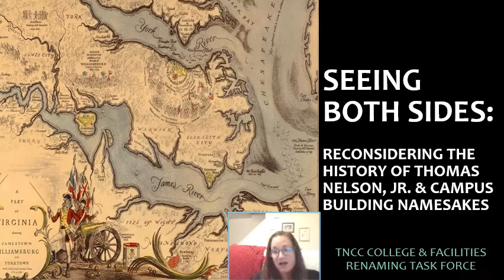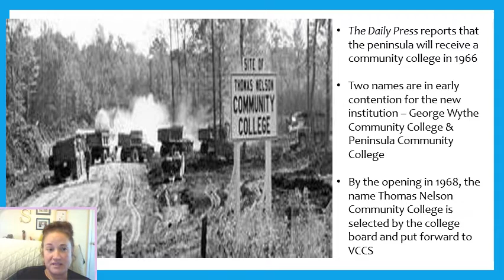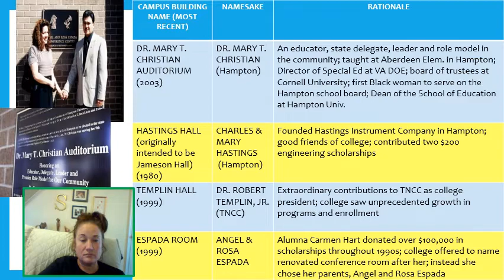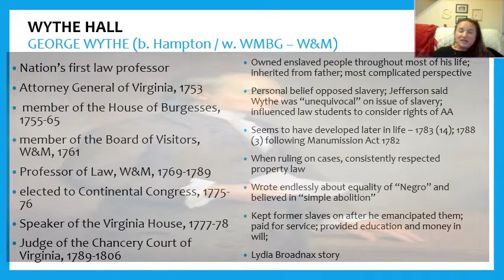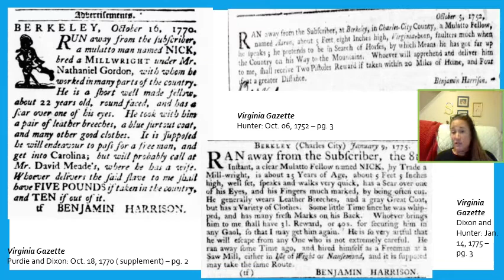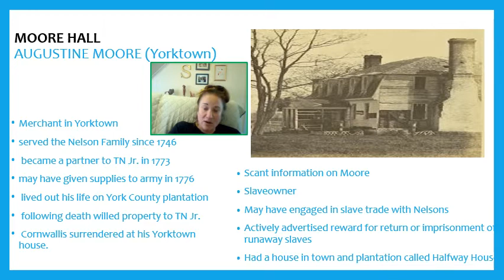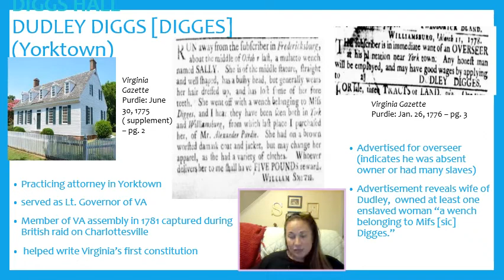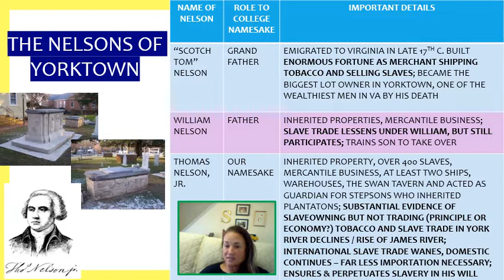THOMAS NELSON COMMUNITY COLLEGE (TNCC) TASK FORCE - HISTORICAL RESEARCH ON RENAMING VIDEO (PART I)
This video contains a presentation of historical research integral to the discussion surrounding the renaming of Thomas Nelson Community College and its facilities. PART 1/2